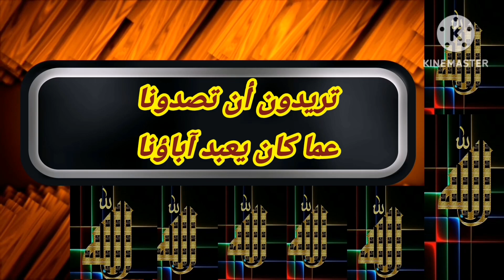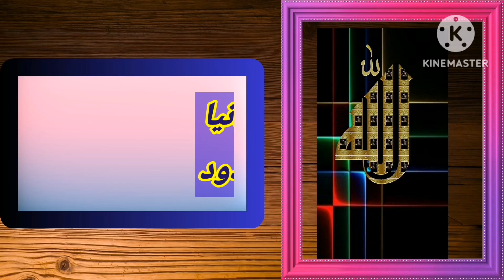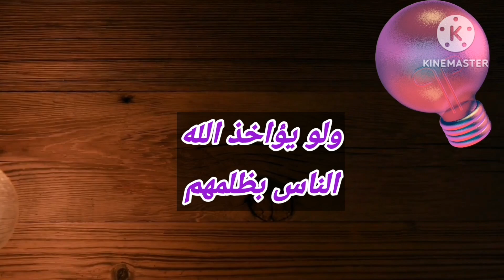أسراروعجائب اسم الله المؤخرقناةرسام الفنون الجميلةسنة2023